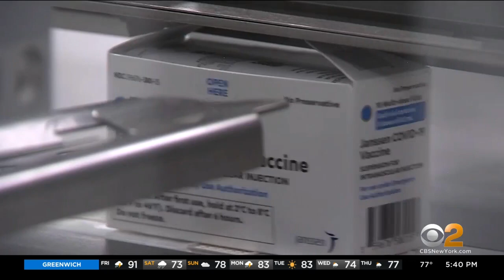Federal Regulators Consider Approving COVID-19 Booster Shot 5 Months After Previous Dose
CBS2's Dr. Max Gomez has some answers about if and when we may need COVID booster shots and if they're effective against the Delta variant.